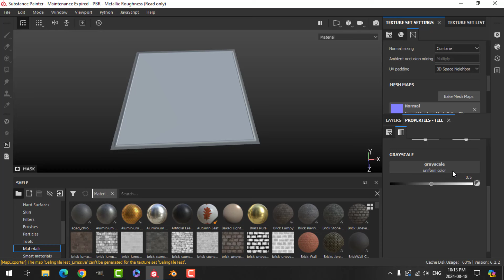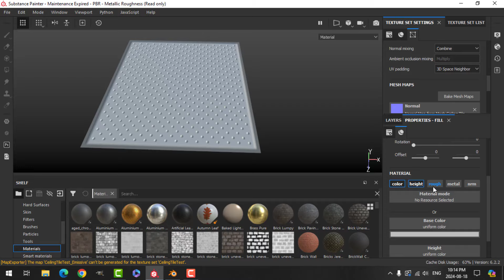SUBSTANCE PAINTER: CEILING TILE WITH DOTS (TIMELAPSE)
I will do a real-time, commented video on this soon.  Note that this is a simple plain but I did an insert in Blender and marked the seam that goes around it so that there is a smaller square inside the main larger square.  This allows me to apply the dot pattern only in that smaller square.